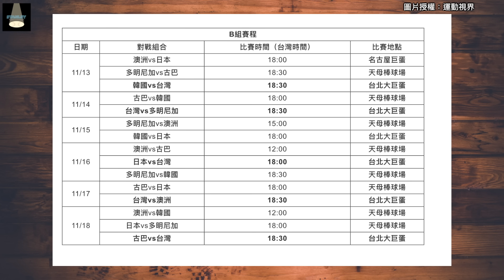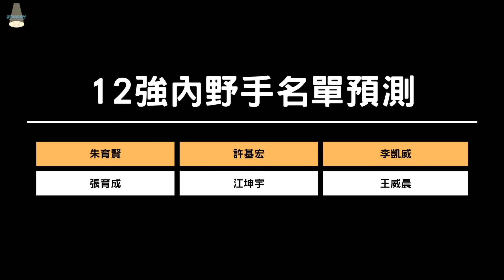少了徐若熙投手還頂得住嗎？12強中華隊正選28人名單預測